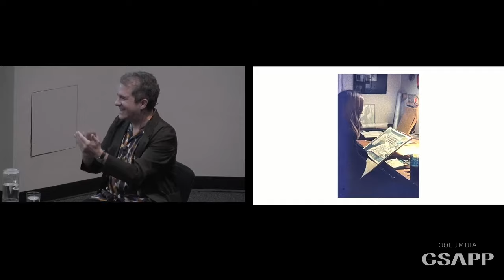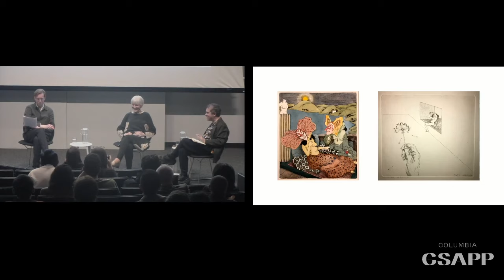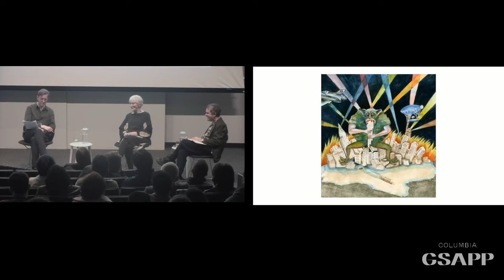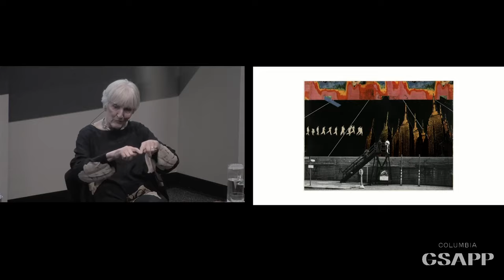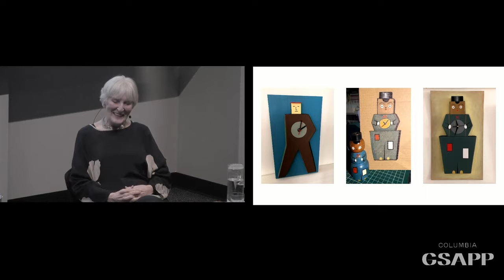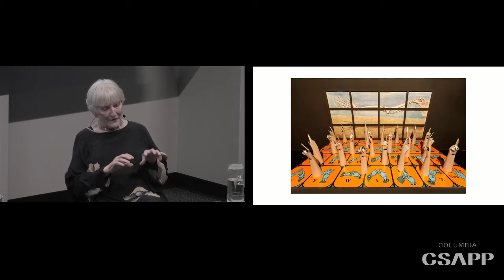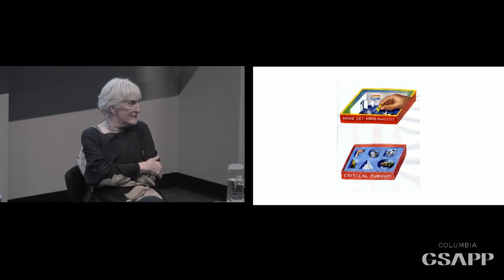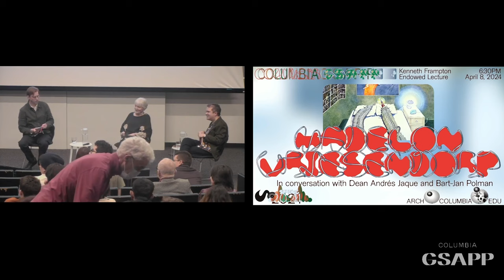Columbia GSAPP Dean's Lecture: Madelon Vriesendorp